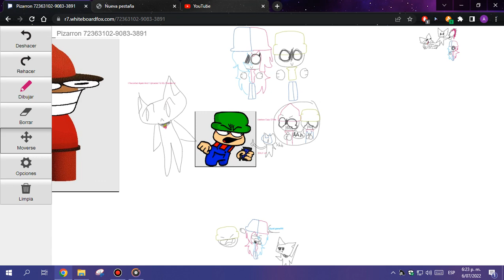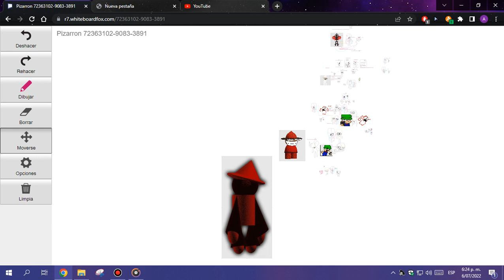Lmao wow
Song ShredBoi Upheaval
Credits To Him